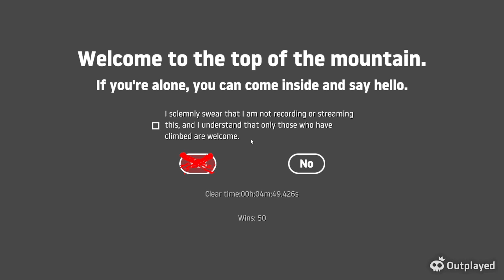Getting Over It PB 04m:49.426s